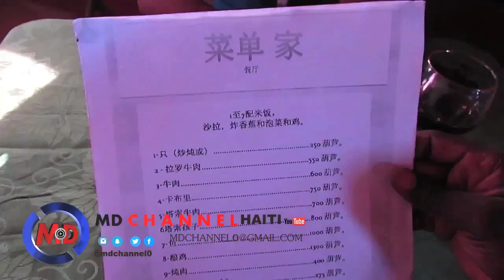AZOUPENP Episode 5 & 6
MD Channel HAITI